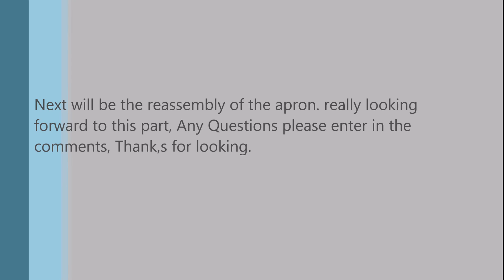Colchester Lathe (1964) Apron strip down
This is the strip and clean of the lathe apron prior to re-building and re-fitting to the lathe